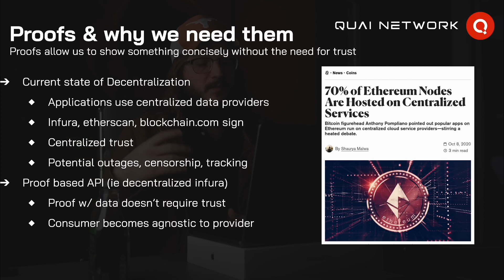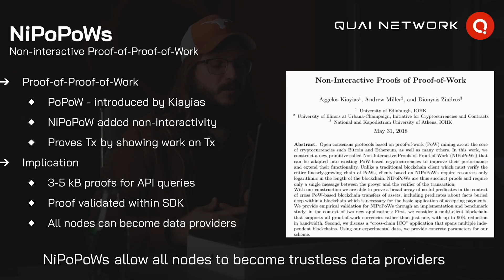🤯 Is This the End of Etherscan?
In this video, we dive into how reliance on providers like Etherscan and centralized RPCs, such as Infura, has led to a recentralization of decentralized systems. We explore the risks associated with this centralization, including outages, censorship, and trust concerns, which contradict the core ethos of blockchain technology.

Dr K discusses how proof-based APIs and decentralized infrastructure can fix these issues, allowing all nodes to act as trustless data providers. By utilizing innovative proof systems, such as Non-Interactive Proof-of-Proof-of-Work (NIPO-POWs), we can transform data verification and ensure true decentralization from the network layer to the application layer.

| Connect with Quai Network |

Reignite the Crypto Revolution

Quai Network is the first decentralized energy dollar on the only scalable and programmable Proof-of-Work blockchain.

Through the implementation of a variety of new Proof-of-Work primitives, including a category-creating native “stablecoin” connected to the cost of energy, Quai brings reliable, real-world value on-chain to function as financial infrastructure for a compute-centric economy.

- Transaction Mining to create a profitable outlet for idle compute
- Energy-Based “Stablecoin” to function as decentralized money for the compute economy
- Infinite Scalability to accommodate an infinitely growing userbase of humans and AI agents